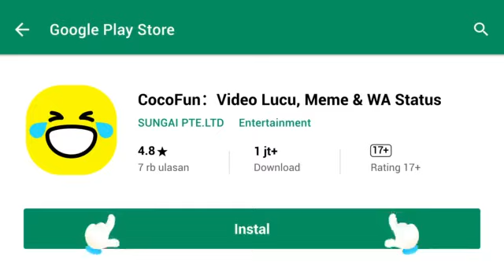Free Fire in Minecraft 😄😄😄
I will make Free Fire content if I pro enough at the game and I know how to top up diamond 💎